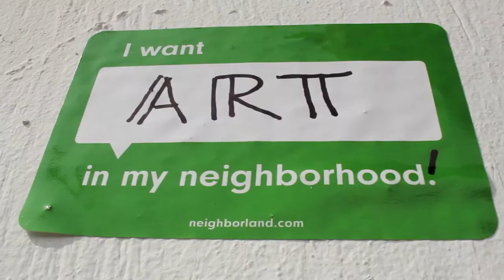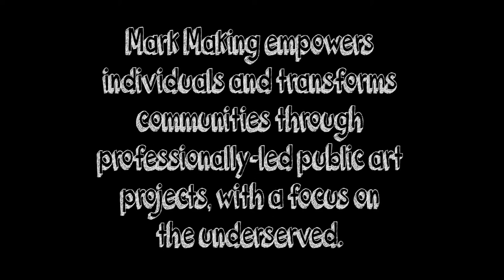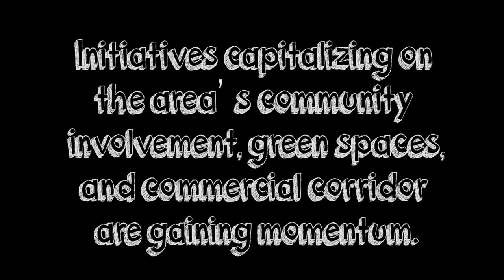Mark Making: Kids of Better Block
Kids from East Chattanooga share their experiences living in the area and ways they think it could be made better.